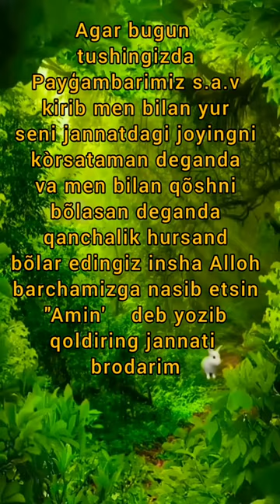Payģambarimiz s.a.v yaxshi koradiganlar 14 soniyangizni shu videoga ajrating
Islam Is Against Racism#shorts#status
euronews,world,Racism,Australia,Islamists
Quran weekly,quran,islam,allah,prophet muhammad,Muhammad,quranweekly,juz,juz 21,nouman ali khan,bayyinah,quranic gems
yaqeen institute,islamic research
anti-racism,anti-racist,racism,Prophet Muhammad,Bilal,Malcolm X,black lives matter,blm
SBS2,SBS,The Feed,Marc Fennell,Patrick Abboud,Islamophobia,Racism,Anti-Islam,social experience,discrimination,equality,diversity,Australia,religion,culture,islam,muslim